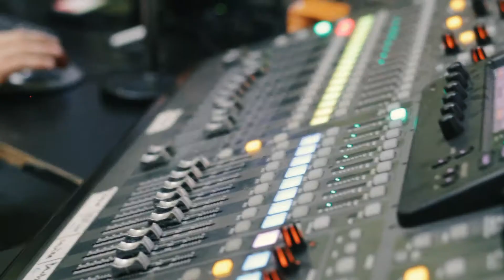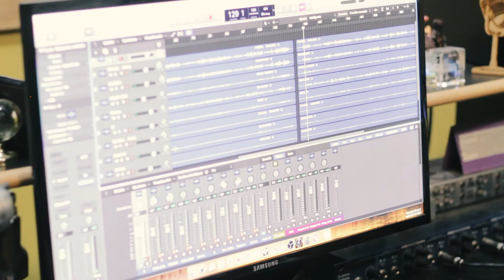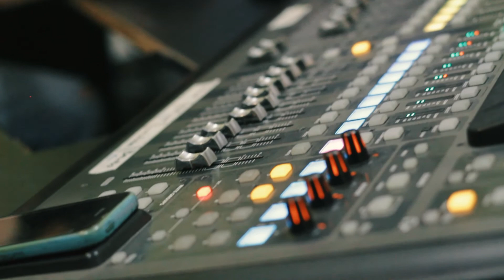MUTANCIA - Trenzas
Trenzas de Armando Pontier y Homero Expósito por cuarteto Mutancia

Cintia Segura : Piano y Dirección
Pablo Acuña : Bandoneón
Elis Roig : Violín
Jorge Peluffo : Contrabajo
Andrea Peñaloza : voz

Grabado en estudio Lomas Record en Noviembre de 2021
Mezcla y Masterización : Gustavo Corrado
Realización audiovisual : Laura  Blumtritt